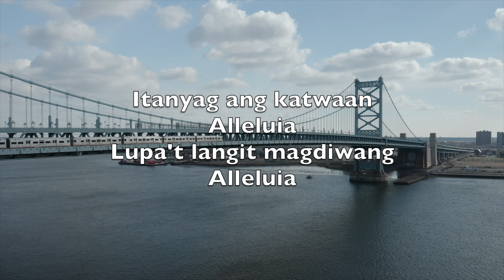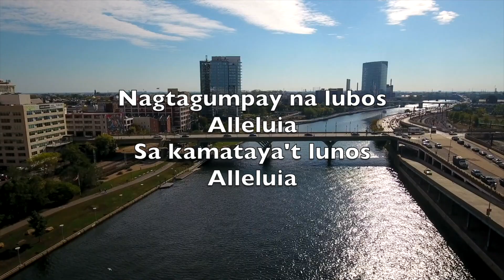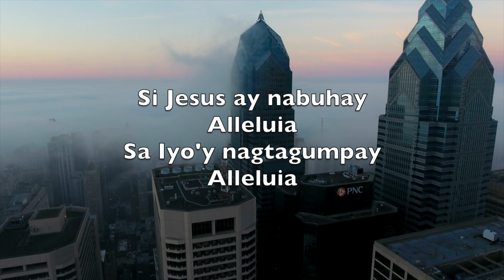Si Jesus Ay Nabuhay (Christ The Lord Is Risen Today) - Karaoke Combo Instrumental C. Wesley V2 TaC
Alleluia
Sons of men and angels say
Alleluia
Raise your joys and triumphs high
Alleluia
Sing, ye heavens, and earth, reply
Alleluia

Alleluia
Where, O death, is now thy sting
Alleluia
Once He died our souls to save
Alleluia
Where thy victory, O grave
Alleluia

Alleluia
Fought the fight, the battle won
Alleluia
Death in vain forbids His rise
Alleluia
Christ hath opened paradise
Alleluia

Alleluia
Following our exalted Head
Alleluia
Made like Him, like Him we rise
Alleluia
Ours the cross, the grave, the skies
Alleluia

Alleluia
Praise to Thee by both be given
Alleluia
Thee we greet triumphant now
Alleluia
Hail the Resurrection, thou
Alleluia

Alleluia
Everlasting life is this
Alleluia
Thee to know, Thy power to prove
Alleluia
Thus to sing, and thus to love
Alleluia

Si Jesus ay nabuhay -
Alleluia
Mga angel nagsaysay
Alleluia

Itanyag ang katwaan
Alleluia
Lupa't langit magdiwang
Alleluia

Naganap ang pagtubos
Alleluia
Pagbabaka'y natapos
Alleluia

Nagtagumpay na lubos
Alleluia
Sa kamataya't lunos
Alleluia

Nawalang kabuluhan
Alleluia
Ang batong tinatakan
Alleluia

Pinawi'y kamatayan
Alleluia
Paraiso'y binuksan
Alleluia

Palalong kamatayan
Alleluia
Ang tibo mo'y nasaan
Alleluia

Alleluia
Sa Iyo'y nagtagumpay
Alleluia